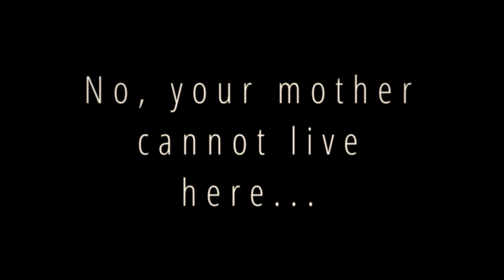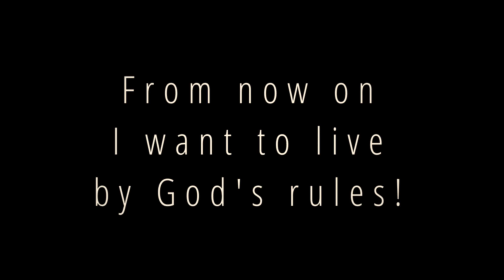Husband forgives his wife ( our version of 1910s and 1920s silent movies )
Hopefully you'll get good morals out of it and enjoy it as much as we do.